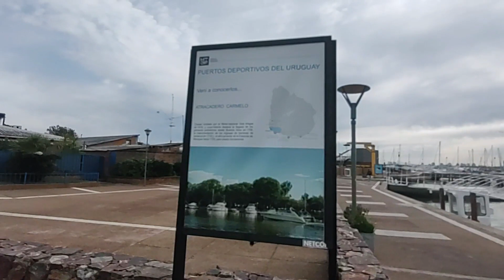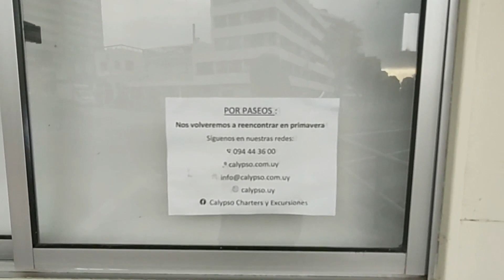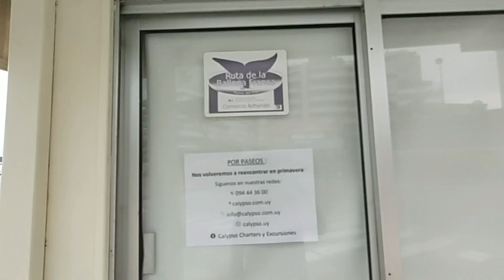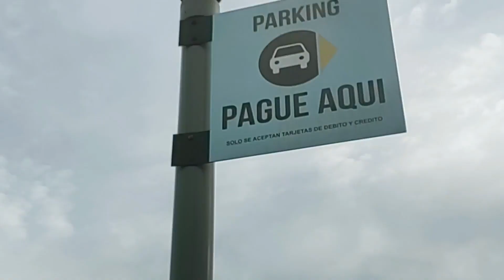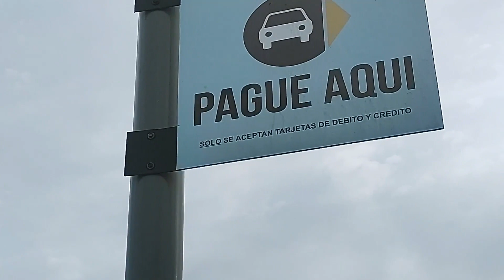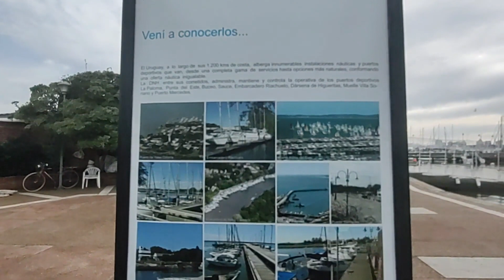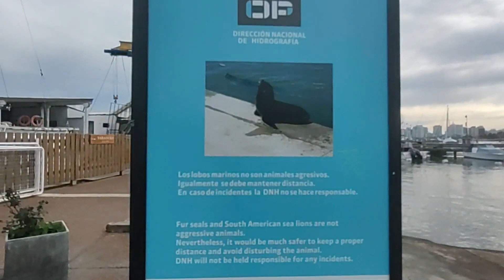Puerto de Yates y veleros en Punta del Este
Un paseo para ver el puerto de Punta del este en uruguay